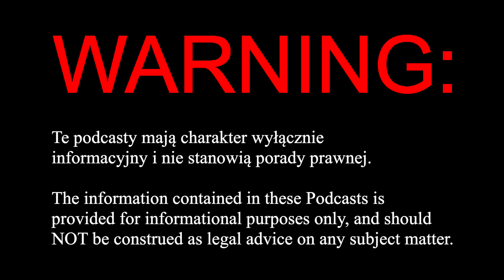Czy mogę starać się o zwolnienie z testu przy egzaminie na obywatelstwo?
W tym podcaście, Polski Adwokat / Prawnik w Clearwater na Florydzie, Agnieszka Piasecka, Esq. odpowiada na często zadawane pytanie: Czy mogę starać się o zwolnienie z testu przy egzaminie na obywatelstwo?

Czy mogę starać się o zwolnienie z testu przy egzaminie na obywatelstwo?, Polski, Prawnik, Adwokat, Podcast, Wideo, Video, Radio, Telewizją, Clearwater, Floryda, Florida, U.S., USA, Agnieszka Piasecka, Aga Piasecka, Piasecka Law